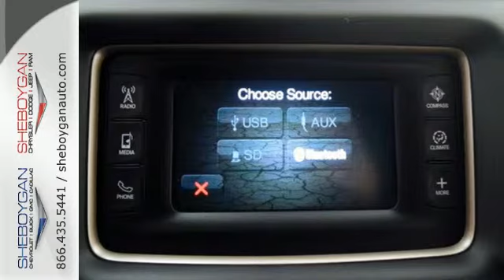2015 Jeep Grand Cherokee Oshkosh WI Sheboygan, WI B5614 - SOLD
Year: 2015
Make: Jeep
Model: Grand Cherokee
Trim: Laredo
Engine: 3.6L V6
Transmission: Automatic 8-Speed
Color: Brilliant Black Crystal Pearlcoat
Stock #: B5614
VIN: 1C4RJFAG9FC116601
Classy!!! Tired of the same dull drive? Well change up things with this tough Laredo! Standard features include: Bluetooth Remote power door locks Power windows with 2 one-touch Automatic Transmission 4-wheel ABS brakes Air conditioning with dual zone climate control Cruise control Audio controls on steering wheel Traction control - ABS and driveline Multi-function remote - Trunk/hatch/door/tailgate windows Tilt and telescopic steering wheel Power heated mirrors Head airbags - Curtain 1st and 2nd row Passenger Airbag 290 hp horsepower 3.6 liter V6 DOHC engine 4 Doors Four-wheel drive Remote window operation Front fog/driving lights Compass External temperature display Tachometer Interior air filtration Overhead console - Mini with storage Power steering Transmission controls on steering wheel - Gear shift controls Clock - In-radio display Trip computer Video Monitor Location - Front Rear spoiler - Lip Engine hour meter Intermittent window wipers Speed sensitive window wipers Privacy/tinted glass Rear wiper Reclining rear seats Split-bench rear seats Front seat type - Bucket Knee airbags - Driver Daytime running lights Dusk sensing headlights Stability control - Stability control with anti-roll 4WD Type - Automatic full-time Keyless Ignition - Doors and push button start Tire pressure monitoring system Transmission hill holder Rear defogger Center Console - Full with covered storage... Are you looking for a Dealership you can trust and actually enjoy your car buying experiencea€¦look no further. Our Mission Statement is to treat our customera€TMs with enthusiasm in providing automotive products and services that exceed your expectations. Now many dealers may say things like this however at Sheboygan Chevrolet Chrysler we a€œwalk ita€ with pride! Our Sales personnel are non-commissioned which means we pay their wages not you! Having trouble finding that perfect vehiclea€¦please allow Sharon or Steve in our Internet Depa

Address:
3400 S. Business Drive